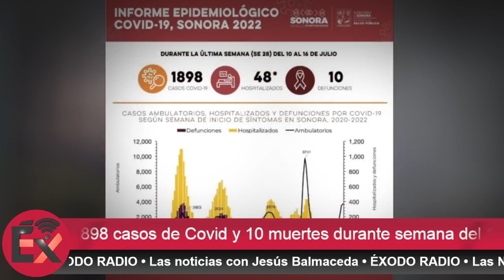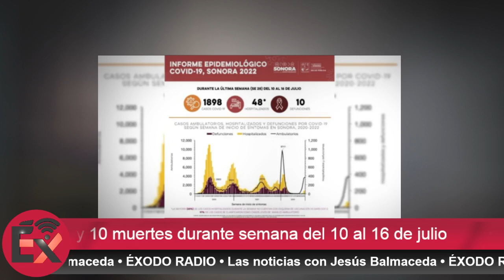Confirma mil 898 casos de Covid y 10 muertes durante semana del 10 al 16 de julio